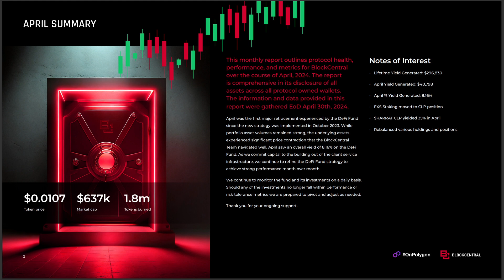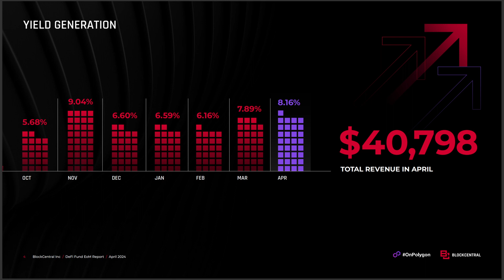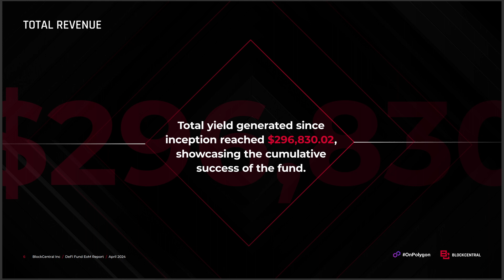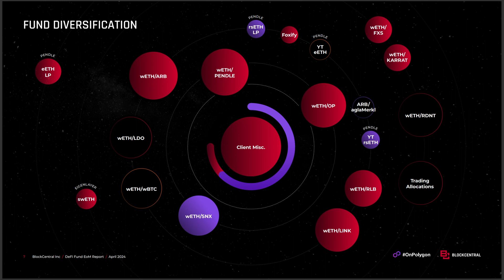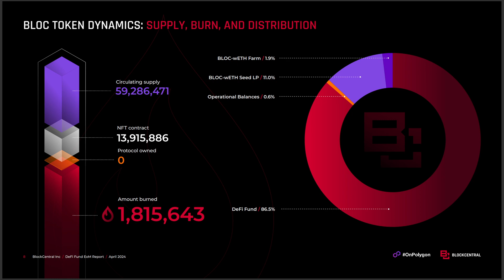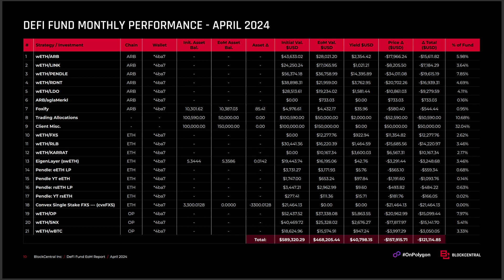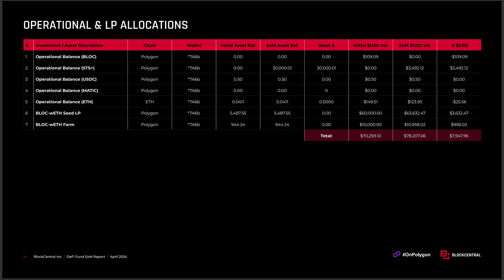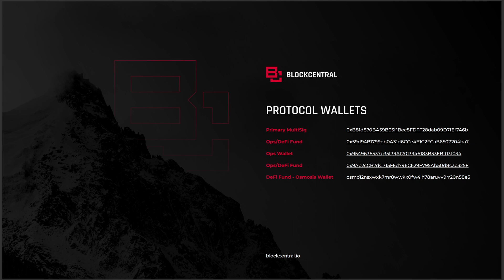BlockCentral DeFi Fund Monthly Report & AMA | May 4th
BlockCentral is an automated passive income engine, backed by a yield-generating Treasury. It acts as a liquid DeFi Fund of on-chain assets with a deflationary utility token as its medium of exchange. The primary objective of BlockCentral is to create sustainable, customizable passive income for users by increasing the BlockCentral Treasury value and reducing the number of tokens in circulation.